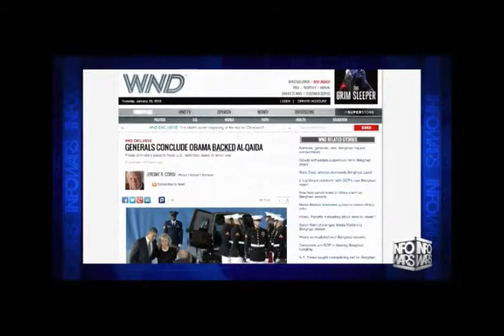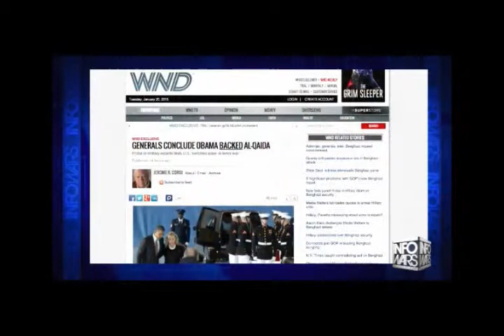Alex Jones interviews Dr Jerome Corsi January 20th 2015